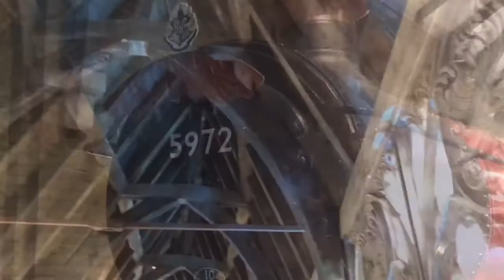Life With Bots Visit The Set Of Harry Potter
The Cozmos visit the Warner Bros. Studio Tour London